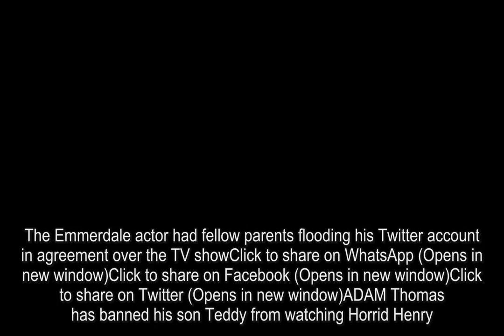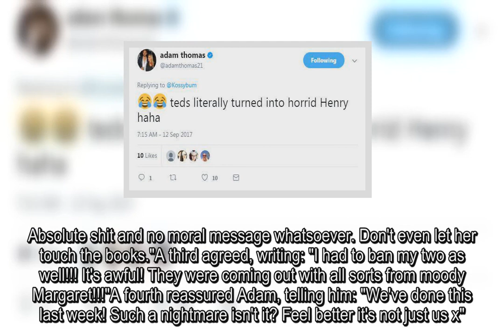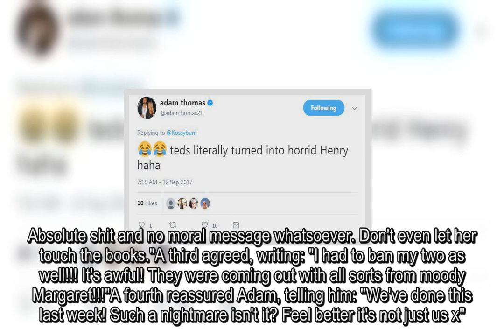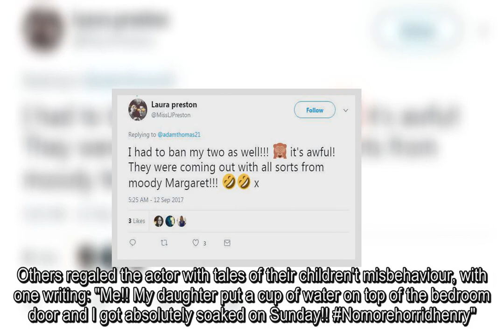Adam Thomas bans his son from watching Horrid Henry after copying naughty prankster's behaviour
The Emmerdale actor had fellow parents flooding his Twitter account in agreement over the TV showClick to share on WhatsApp (Opens in new window)Click to share on Facebook (Opens in new window)Click to share on Twitter (Opens in new window)ADAM Thomas has banned his son Teddy from watching Horrid Henry.The Emmerdale actor was left unimpressed by his three-year-old's behaviour after he watched the popular kids TV show.Taking to Twitter today, Adam wrote: "Anyone else banned there [sic] kid from watching horrid Henry or is it just us?"Thankfully for the 30-year-old, his followers quickly flooded his account with replies confirming they had done the same thing with their children after they started copying the notorious pranksters behaviour.Replying to one comment, Adam said: "Ted's literally turned into horrid Henry haha".One follow tweeted: "I did! My daughter turned into a right little bugger watching that" while another wrote: "Banned mine years ago. Absolute shit and no moral message whatsoever. Don't even let her touch the books."A third agreed, writing: "I had to ban my two as well!!! It's awful! They were coming out with all sorts from moody Margaret!!!"A fourth reassured Adam, telling him: "We've done this last week! Such a nightmare isn't it? Feel better it's not just us x".Others regaled the actor with tales of their children't misbehaviour, with one writing: "Me!! My daughter put a cup of water on top of the bedroom door and I got absolutely soaked on Sunday!! Nomorehorridhenry".Another added: "Both my kids are not allowed to watch it. They turn into horrid henry so badly its awful behaviour that I can't stand."Horrid Henry is a series of children's books by Francesca Simon with the first story published in 1994.There are now 24 titles in the series, which sees a self-centred, naughty prankster deal with his issues with authority via practical jokes and rule-breaking.The books were turned into a popular TV show on CITV in 2006 with 208 episodes made.Then in 2010, a live action 3D film of Horrid Henry was made starring Theo Stevenson as the titular character alongside Richard E .Grant, Anjelica Hudson Noel Fielding and Mathew Horne